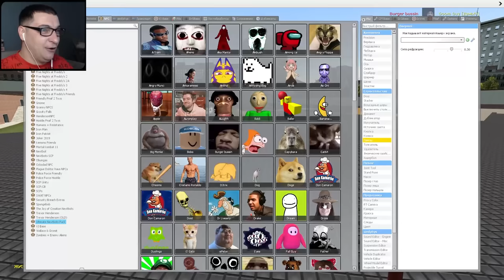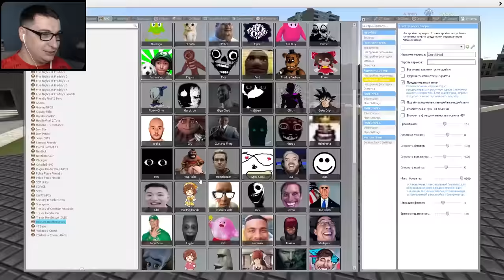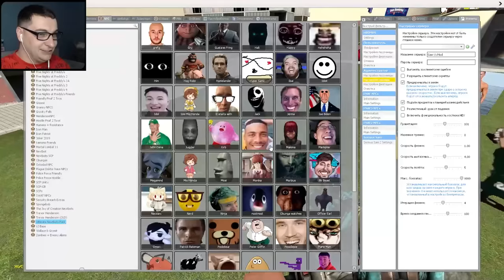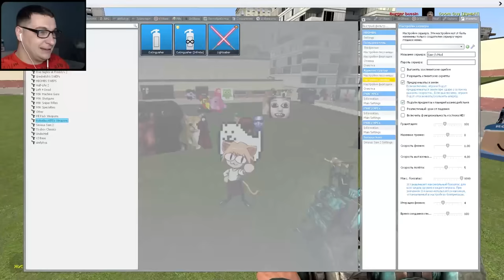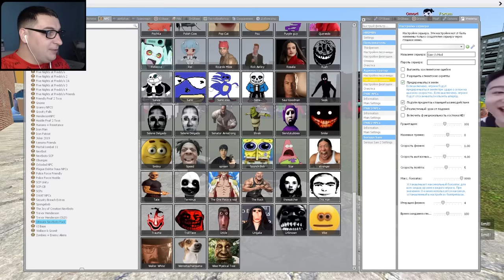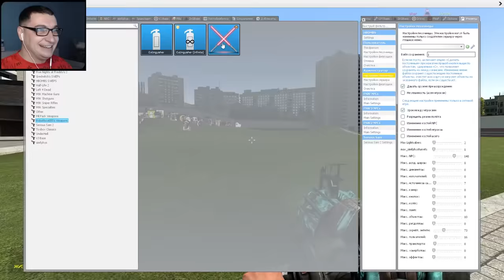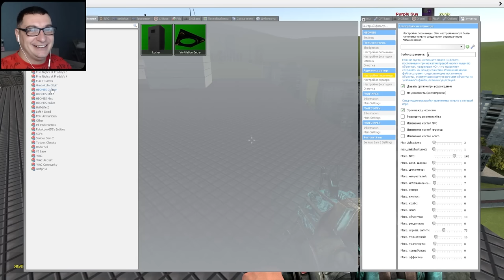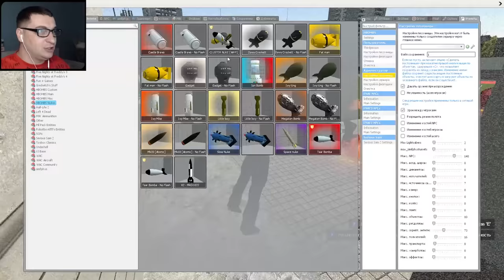МЕМЫ NEXTBOT ГОНЯЮТСЯ ЗА НАМИ SANDBOX ► Garry's Mod